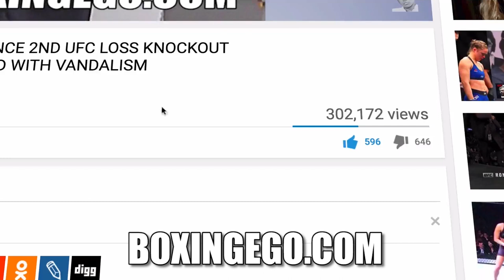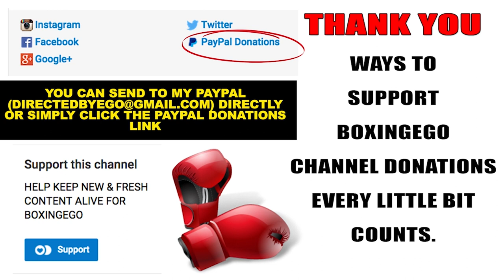JEFF HORN MAY POTENTIALLY FACE GARY CORCORAN...WHO? SO MUCH FOR HORN'S ERROL SPENCE JR CALL OUT